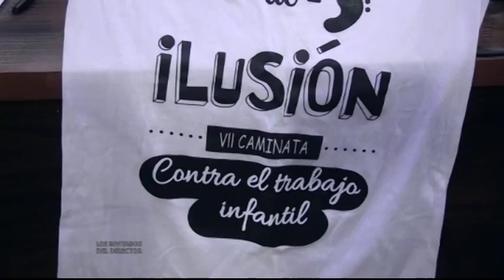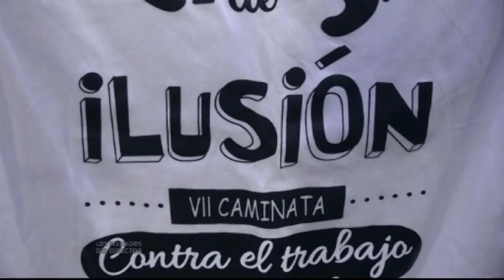Los Invitados del Director 05 06 2018 B06